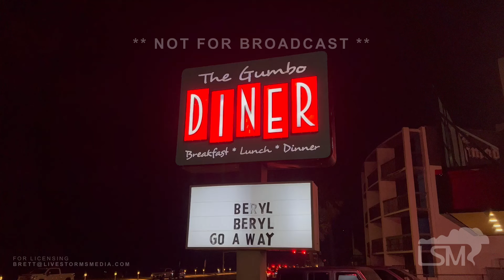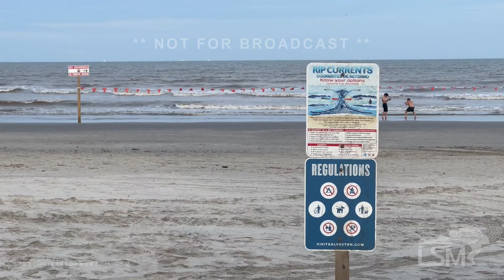07-07-2024 Galveston, TX - Rough Seas Ahead of Beryl - Pumps Wrapped - VO.mov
GALVESTON, Texas: Rough seas highlight the Gulf of Mexico ahead of Beryls outer band features off the coastline.